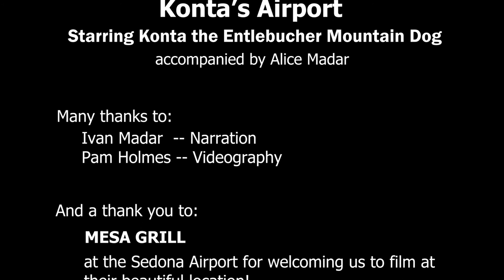Konta's Airport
This trick dog video stars Konta the Entlebucher Mountain Dog, who works at an airport and dreams of flying an airplane.